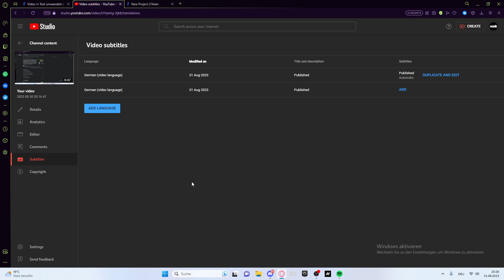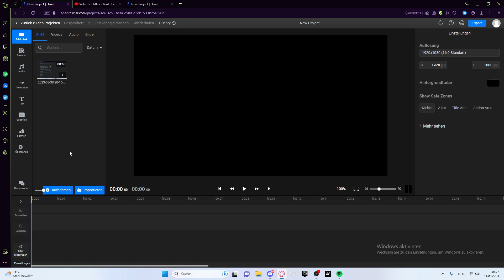Sprache / Audio zu Text umwandeln (kostenlos transkribieren) - Tutorial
- - - Sprache / Audio zu Text umwandeln (kostenlos online transkribieren) - Tutorial

Abo & Like?

Danke an jede Unterstützung. Ich hoffe, ich konnte auch weiterhelfen und falls nicht, schreibt euer Problem in die Kommentare.